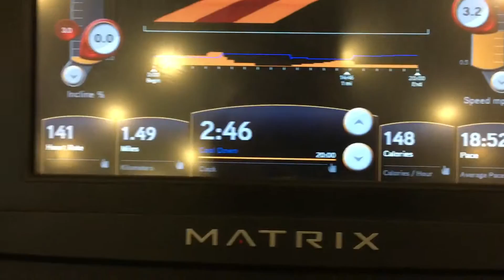New Workout Routine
Hey, everyone!
I just started a new workout routine and went to start a fitness series! Excuse the poor quality of this video!
I will try to do better next time!

Monday workout:
Deadlift (5x45lbs; 2x5x95lbs; 5x115lbs)
Chin Up
Tricep Dips
Chess (4x5x45lbs)
Abs circuit

Tuesday workout:
Walk/Run 5min interval on the treadmill for 20 minutes
Stair master for 10 minutes

I hope you enjoyed this video! Ask me any questions in the comment section and add me on social media!